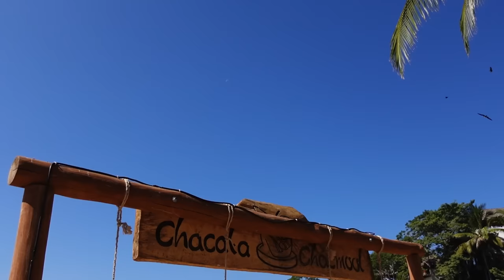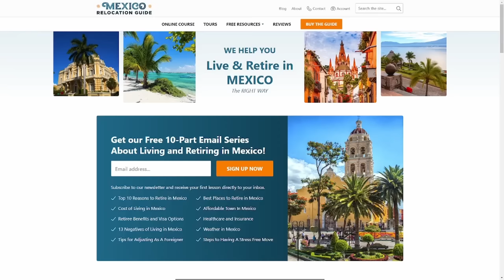7 Cheap Places to Live & Retire in Mexico (that nobody talks about)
Living in Mexico is not as cheap as it used to be, but there are still places to be found where you can live off of $1500 per month (or even way less). We'll explore the cheapest places to live and retire in Mexico beyond the regular expat cities and communities most looked at.

Chapters:
0:00 Why Mexico
0:53 San Cristobal de las Casas
2:33 Guanajuato
4:36 Zacatecas
5:52 Valladolid
7:21 Oaxaca
8:46 La Cruz de Huanacaxtle
10:09 Chacala
12:02 How to Move to Mexico

About me - Aly Smalls:
I'm the CFF (Chief Fun Finder) of my travel website - Like Where You're Going.

A former Tourism Development Officer who now makes fun and easy to follow travel itineraries for your next trip. Wherever your travels take you, I'll help make sure you like where you're going!

My free travel and destination guides focus on unique & fresh itineraries - showcasing Canada, USA, Mexico and a bit of Europe.